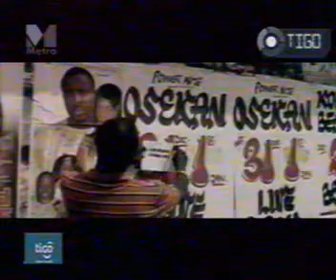Uncover Ebo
dance-hall hiplife aritst ebo takes the monte carlo seat and delves into his new album and dealings with school and what he looks ahead to. all on allo tigo with jon germain